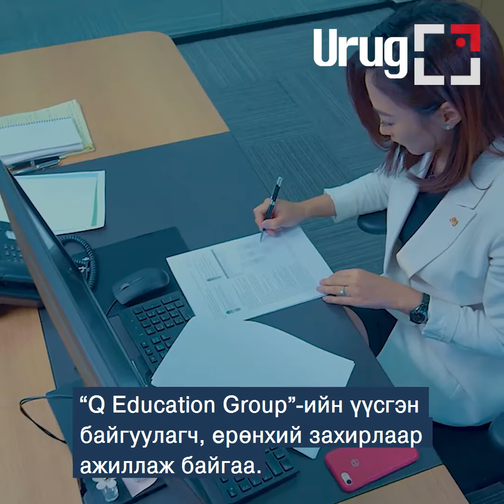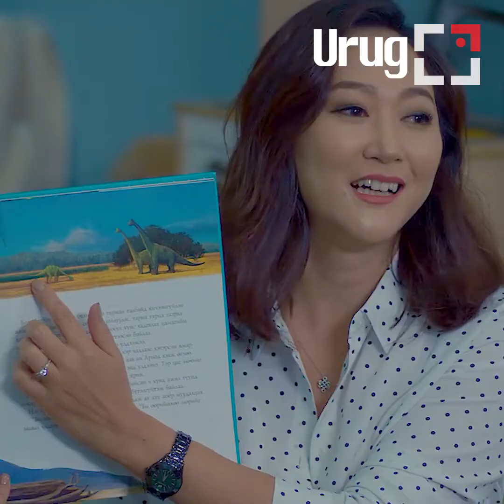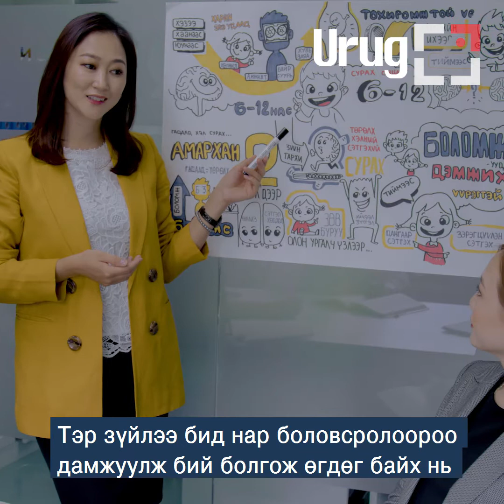Ц.АЛТАНСОР ХҮНИЙХЭЭ БОЛОВСРОЛД ХӨРӨНГӨ ОРУУЛДАГ БАЙХ НЬ ХӨГЖЛИЙН ГАРЦ